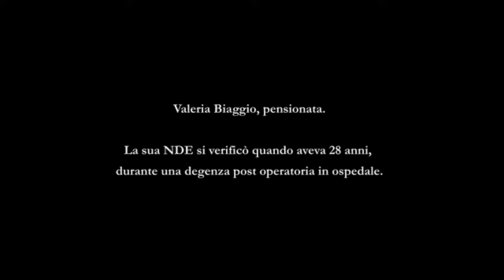Venerdì 8 dicembre 2023 ore 21,30SPIRITUALITÀ E SENSITIVITÀ Diretta a cura di Valeria Biaggio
Diretta Facebook e YouTube:
Venerdì 8 dicembre 2023 ore 21,30
SPIRITUALITÀ E SENSITIVITÀ
Diretta a cura di Valeria Biaggio
Un nuovo appuntamento con la cara Valeria e con la sua sensitività.